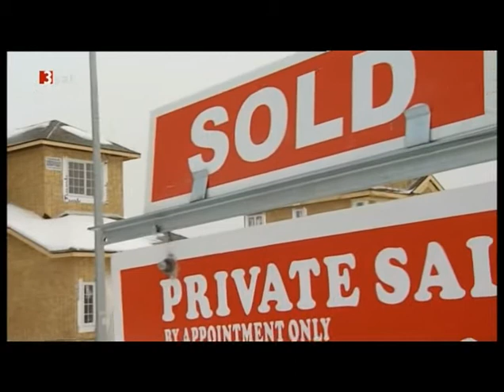Der dreckige Reichtum Kanadas - 01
Kanada und seine Wälder, Berge, Seen, Flüsse, Landschaften..

..und was der dekadente Kapitalist daraus zu machen vermag..

..ein Beispiel für die moralische Verwerflichkeit des Kapitalismus'